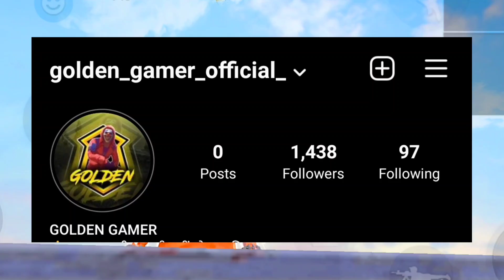FREE FIRE AFTER UPDATE 😂 | ELITE PASS GIVEAWAY 💎 FOR ALL - GARENA FREE FIRE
Iss Video Ko Like Karo 2. Video Ko Pura Dekho Aur Instagram Pe Jarur Follow Karo 4. Apni Free Fire UID Comment Karo Aur Apne Dosto Me Iss Video Ko Share Karo ❤️😘

Welcome To The Channel :- Golden Gamer ❤️

🇲🇽10. Garena Free Fire Maxico
🇳🇬11. Garena Free Fire Heroshima

1) free fire new event
2) free fire new event today
3) free fire new event tamil
4) free fire new event elite pass
5) free fire new event telugu
6) free fire new event malayalam
7) free fire new event india server
8) free fire upcoming new events
9) free fire upcoming new event
10) free fire upcoming events
11) free fire upcoming event
12) today event in free fire
13) today event in free fire tamil
14) today event in free fire in telugu
15) today event in ff
16) today event in free fire malayalam
17) today event in free fire top up
18) today event in ff tamil
19) today event in free fire emote
20) today event in free fire problem
21) today event in free fire gun skin
22) free fire new event today
23) Free fire new event Indian server
24) free fire new event today booyah app
25) free fire new event today helping gamer
26) free fire new event today lokesh gamer
27) free fire event 2021
28) new event
29) new event free fire
30) new event free fire today
31) new event pubg mobile
32) new event free fire tamil

ff reward code today 2021
ff reward new code redeem code today
13) free fire new Redeem code today
20 million views redeem code
ff reward
ff code redeem 2021
ff rewards
redeem code free fire
ff garena reward codes
how to get ff reward redeem code
youtube video free fire redeem code
free fire tri series redeem code
holi video tri series today redeem code
20 june ffic redeem code

😁 Related Tages 😁
1. free fire redeem code app
2. free fire redeem code 2021
3. free fire redeem code
4. free fire redeem code 2021
5. for free fire redeem code
6. free fire redeem code bundle
7. free fire redeem code buy
8. free fire redeem code bangladesh
9. free fire redeem code by justfree best
10. free fire redeem code batao
11. free fire redeem code brazil
12. free fire redeem code bataiye

🥱 Related Queries 🥱
1. Aaj raat 12 baje ka code freefire
2. Today night redeem code free fire
3. Free fire 30 june new redeem code
4. Aaj rat 12 baje Kya aayega free fire
5. Free fire 8 April tonight redeem code
6. आज रात 12 बजे क्या आएगा
7. 9 April tonight redeem code free fire
8. Free fire 9 April january updates
9. Free fire new REDEEM CODE
10. Golden Gamer redeem code